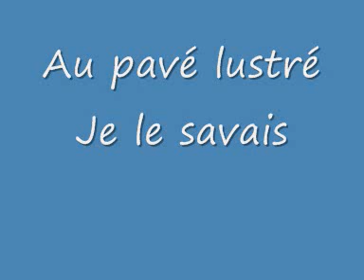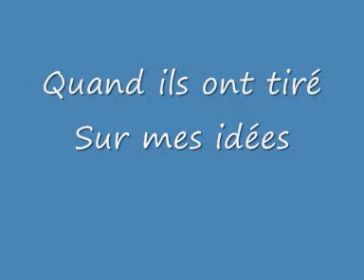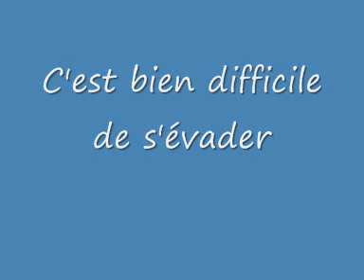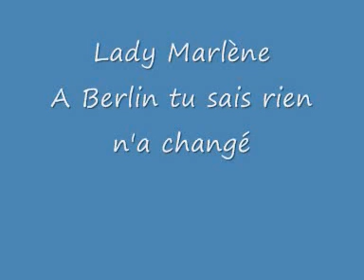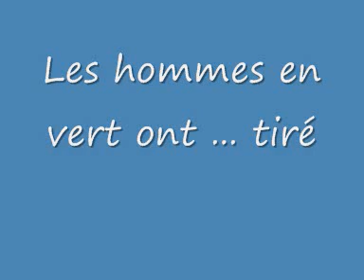Lady Marlène Daniel Balavoine